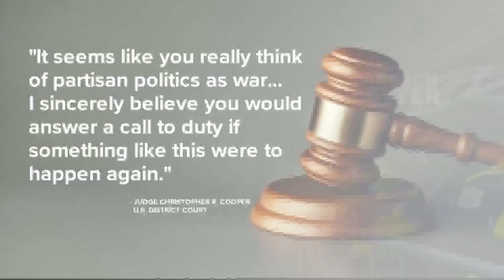Ex-cop sentenced to more than 7 years in jail for Capitol riot charges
A former Virginia police officer convicted of six counts for his role in the Capitol riot was sentenced Thursday to more than seven years in prison.

Thomas Robertson, who served until his arrest as an officer with the Rocky Mount Police Department, appeared before U.S. District Judge Christopher Cooper on Thursday afternoon. In April, Robertson was the second Capitol riot defendant to go to trial, after Texas Three Percenter Guy Reffitt. A jury ultimately convicted him of all six counts against him:

Obstruction of an official proceeding
Civil disorder
Entering and remaining in a restricted building with a dangerous weapon
Disorderly and disruptive conduct in a restricted building
Violent entry and disorderly conduct in a Capitol building
Tampering with a document or proceeding
At trial, prosecutors said Robertson, who also served in the U.S. Army and overseas as a contractor for the military, had worked himself up into a willingness to commit violence after former President Donald Trump’s defeat in the 2020 election.